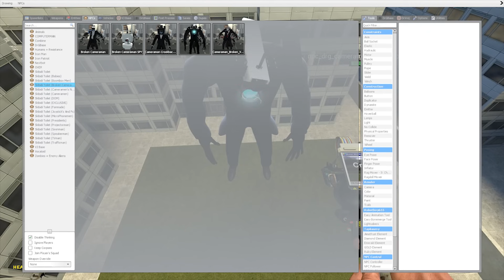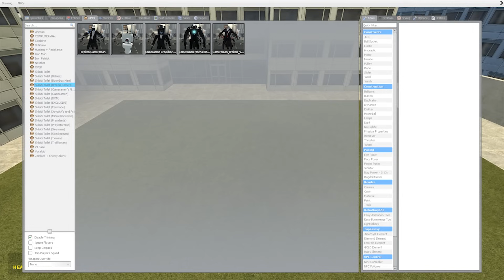CRAB CONTROLLED UPGRADED TITAN CAMERAMAN vs SKIBIDI TOILET (Garry's Mod)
Credit: DaFuq!?Boom!